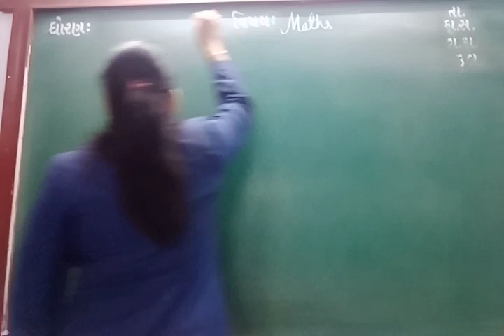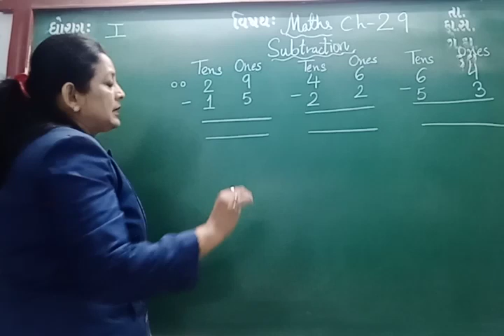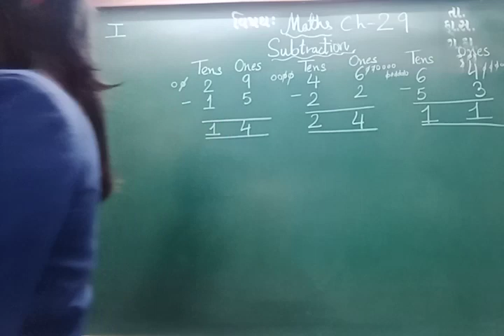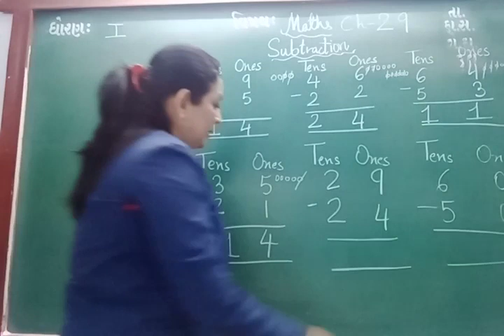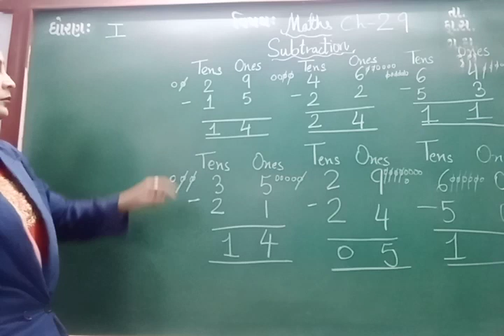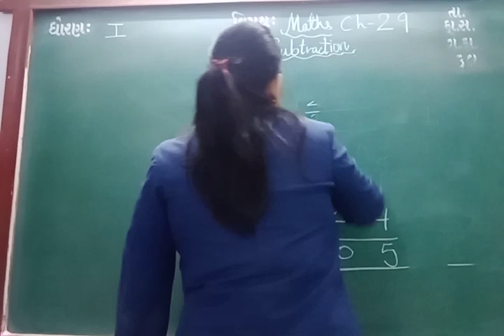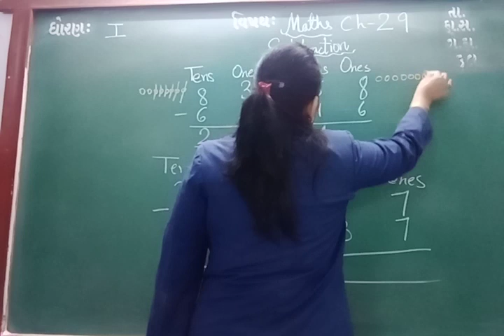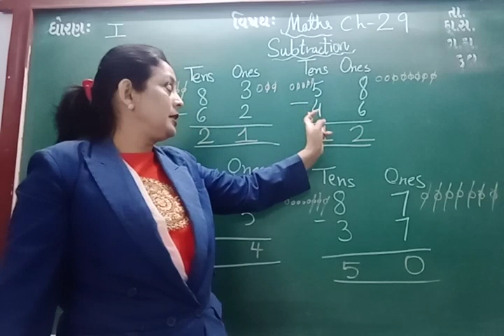ENG MED STD 1 SUB MATHS CH 29